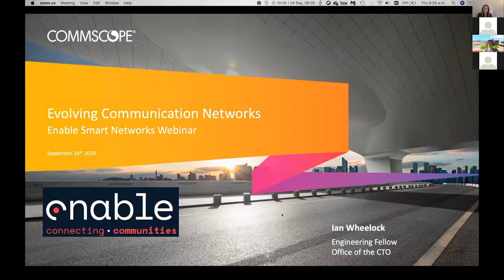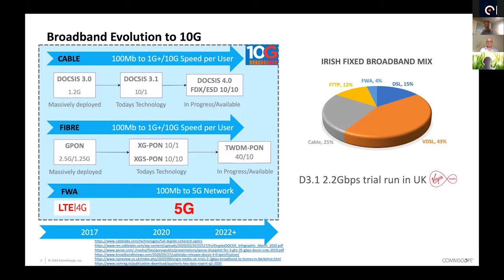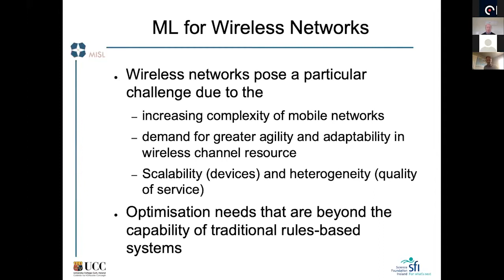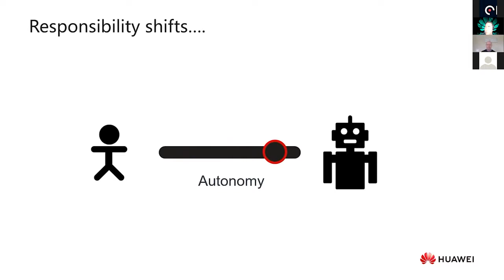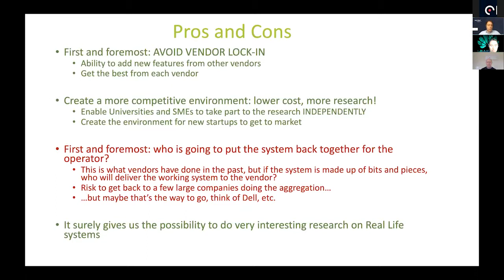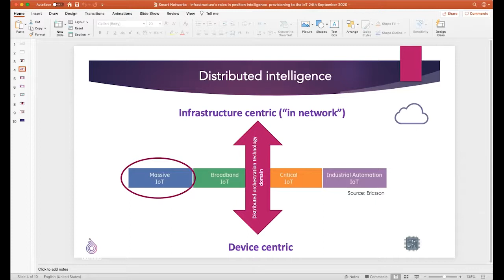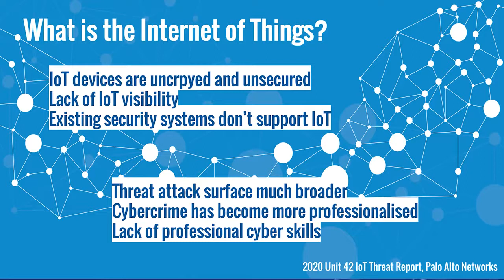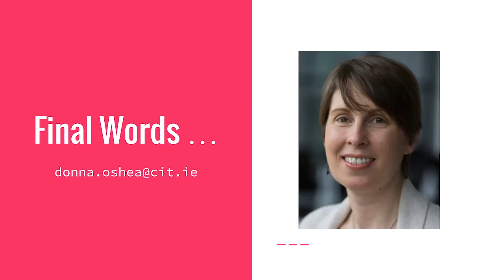ENABLE: Smart Networks Webinar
Enable Smart Networks
24th September 2020

Communication networks have become our lifeline during the Covid-19 pandemic, allowing many people to work from home and keeping us connected with friends, family and colleagues when we cannot meet them in person or travel. While networks have already seen increased traffic volumes due to video and multimedia services, Covid-19 has added a new dimension with huge volumes of video conference traffic and extra on demand video and entertainment services. At the same time, new technologies such as 5G, fibre to the home, enhanced cable broadband and Internet of Things networks are being rolled out. These new networks provide for a wide range of new connectivity services and applications such as connected smart homes and buildings, connected vehicles, smart manufacturing and logistics, eHealth, etc. These new services require networks to become smarter to facilitate this new range of services as they do not only need more bandwidth but also much improved performance in terms of communication delay and reliability. The management of such networks to deliver on enhanced performance promises has become a significant challenge for the industry.
The Enable Smart Networks event aims to address this challenge and will provide an overview of recent research advances in network architectures, service provision and industrial technology developments for future and smart networks. The webinar will feature speakers such as Enable academic investigators and industrial leaders.
ENABLE is a research programme which aims to connect communities with smart urban environments through the Internet of Things (IoT). In collaboration with industry and local authority partners and via citizen engagement, it will address the challenges that currently limit the potential benefits of IoT for communities.
Event Programme
Dirk Pesch, University College Cork (Moderator)
Ian Wheelock, COMMSOPE
Prof. Cormac Sreenan, University College Cork
Kevin McConnell , Huawei
Prof. Marco Ruffini, Trinity College Dublin
David McDonald, Danalto
Dr Donna O’Shea, Cork Institute of Technology

ENABLE is funded by Science Foundation Ireland (SFI) and is co-funded under the European Regional Development Fund. It is a partnership of three SFI research centres: CONNECT, Insight and Lero.